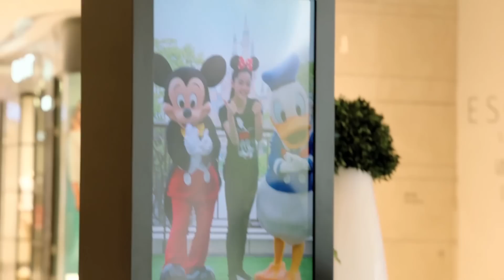「Nana（ナナ / 欧陽娜娜） × 上海ディズニーランド」コラボ動画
上海ディズニーランドの音楽大使も務めるNanaと
春の特別イベント「春天心故事（Heartfelt Stories in Spring）」で盛り上がりを見せる上海ディズニーランドとのコラボレーション動画
Nanaが巨大ヴィジョンの中から道行く人に声をかけて、そして最後にはあるサプライズが。

動画内音源：Nana「レット・イット・ゴー」アルバム『Cello Loves Disney』

Nana 『Cello Loves Disney』
2017年7月26発売
CD：UCCS-1217
定価：3,000円（税抜）

1. 輝く未来（塔の上のラプンツェル）
2. レット・イット・ゴー（アナと雪の女王）
3. カラー・オブ・ザ・ウィンド（ポカホンタス）
4. ホール・ニュー・ワールド（アラジン）
5. 美女と野獣（美女と野獣）
6. 夢はひそかに（シンデレラ）
7. 生まれてはじめて（アナと雪の女王）
8. 愛を感じて（ライオン・キング）
Special Bonus Track
9. ホール・ニュー・ワールド（アラジン）duet with ジャッキー・チェン

＊（）はそれぞれの楽曲のオリジナルが使われた映画タイトル

Nana [チェロ、ヴォーカル（⑨）]
ジャッキー・チェン [ヴォーカル（⑨）]
ブルガリア・フィルム・オーケストラ

ユニバーサルミュージック：Nanaアーティストページ